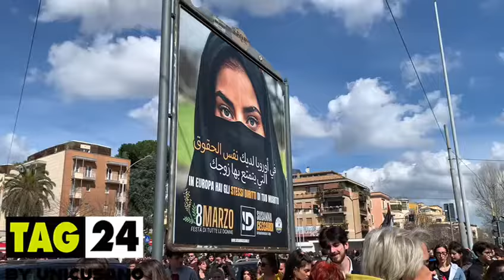Manifestazione 8 marzo a Roma, manifestanti coprono cartellone Lega contro velo e patriarcato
Il cartellone contro il velo islamico e il patriarcato voluto dalla Lega è stato coperto durante la manifestazione organizzata oggi 8 marzo 2024 a Roma.